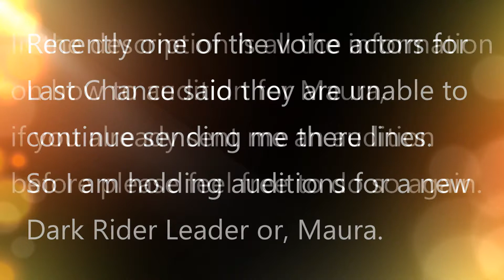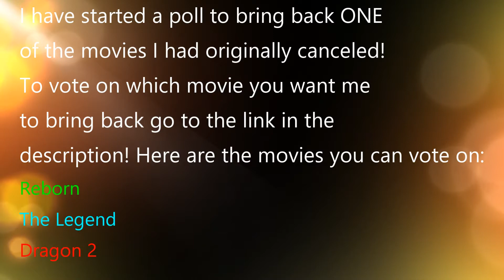-MUST WATCH- Channel Update + Last Chance News?! -READ DESCRIPTION-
--OPEN ME--

Go here to vote on which movie you want me to bring back:

This is the lines you will send me for Maura's audition:
"Enough! Tell us where the chosen one is, or die!"
Or
"Hahaha!  I see my plan is working smoothly! I will go now..I will see you again Elin.."
Send me either the first or second line, if you want send me both.  Here is my email
Rules:
1. Have a good recorder, not to much background noise
2. Have a clear, loud, understandable voice!
3. Maura is evil, a dark rider, try saying the lines how you think she really would.
Note: There is only one part open, so only one person will get this part. Auditions will be open for a while so don't rush.

If you want me to answer you question in an upcoming Q&A write in the comments elinq&a than your question and I will be sure to answer it in the Q&A

I am going to make the Beauty and Beast movie! But I need 20 likes on the teaser to start!  Let me know if you are excited for it!

Thank you all for 150+ subs! I couldn't do this without you